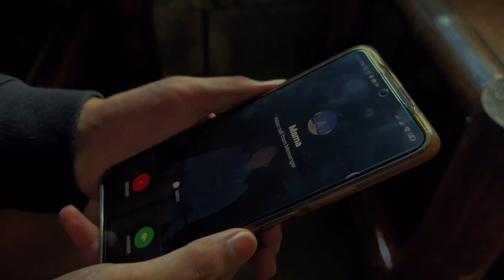Beating Yesterday's Pain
In moments where adversity seems unending, how do you still fight?
Life wasn't easy for everyone, but there's no denying that some people had it worse than others.
Jochelle and Romel are two individuals who are a victim of a difficult life. She is a working student, and he is a person who consistently puts the needs of others before his own.
When you turn your back on God,would he still accept you?When you are already drowning from your problems,who would you save first?You or your loved ones.
Let's witness how these two people dealt with life's challenges and take inspiration from what they did to make their lives better.

Category:Storytelling

Nationality:Filipino
Country of Origin:Philippines
Director:Zedric Belmonte
School: San Quintin National High School
Scriptwriter:Cielo Lauren Tiu and Janah Ellyka Zartiga
Editor:Ike Madizon Cabanilla, Zedric Belmonte,and Rayner Allen Mones

Cast:
Jochelle Oligo as Herself
Romel Jan Tabigne as Himself
Denniel Gideon Viado as The Disabled Brother
Jessica Padilla as Mother
Nikka Juanillo as Working Student's Auntie